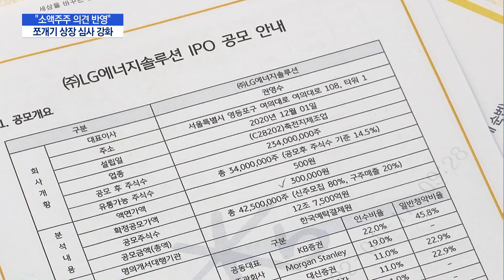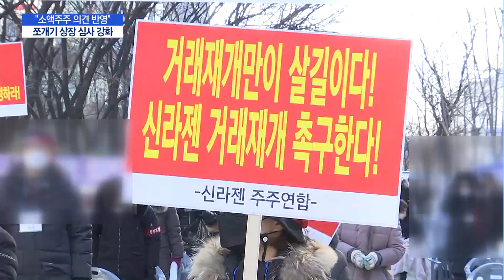손병두 이사장 "물적분할 자회사 상장 심사, 소액주주 보호 반영" / 머니투데이방송 (뉴스)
01/25 MTN 핫라인 5

자회사 물적분할 후 이른바 쪼개기 상장에 대한 비판 여론이 높아진 가운데 손병두 한국거래소 이사장이 소액주주 보호 장치를 마련하겠다고 밝혔습니다. 또 경영진의 스톡옵션 대량 매도로 불거진 '먹튀' 논란에 대해선 간접 규제가 선진화한 방식이라는 입장을 내비쳤습니다. 보도에 김혜수 기잡니다.